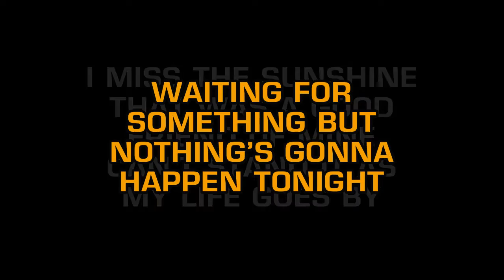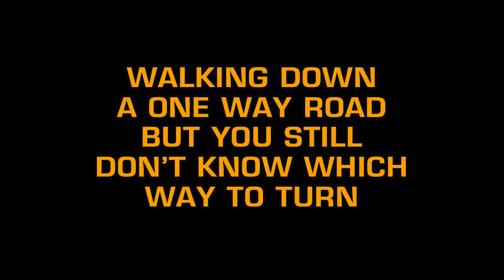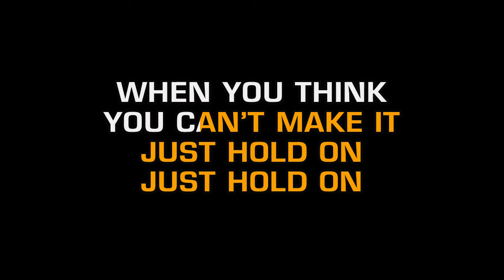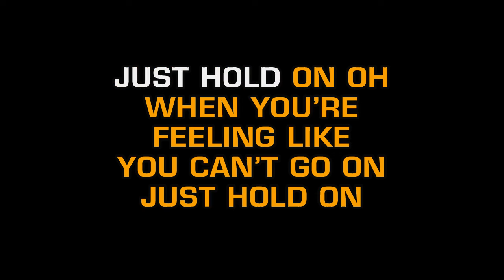Toploader - Just Hold On (Karaoke EZ Sing)